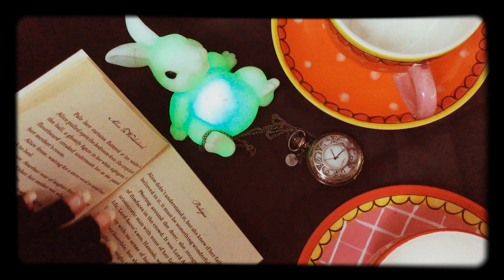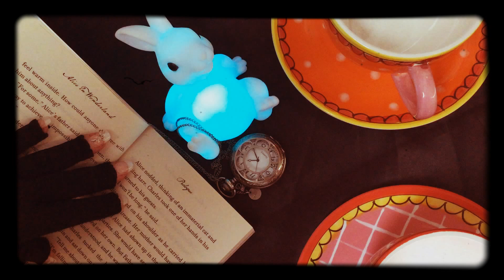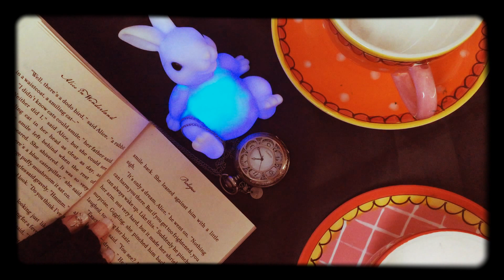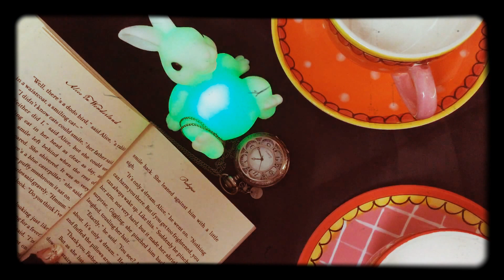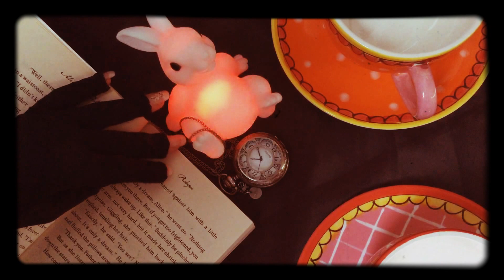Alice In Wonderland [[ ASMR]]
Try to read an English book ,its hard...